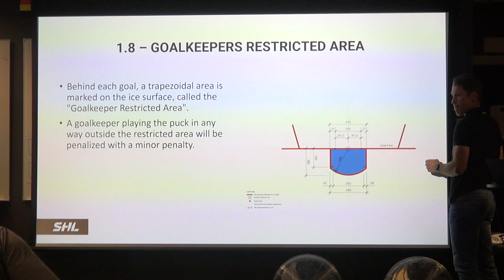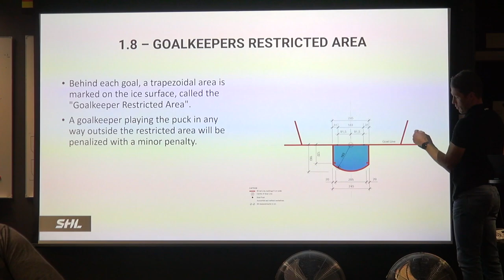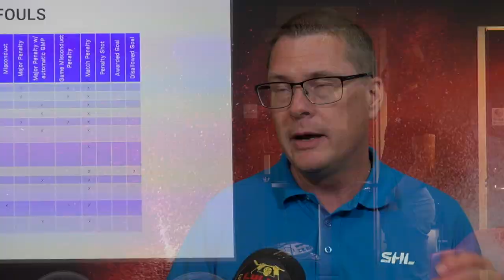"Gått mot ett mer likformat regelverk"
SHL: s domarchef Tomas Thorsbrink berättar om den nya enhetliga regelboken samt en del regelnyheter.